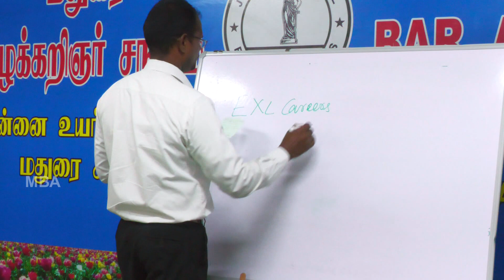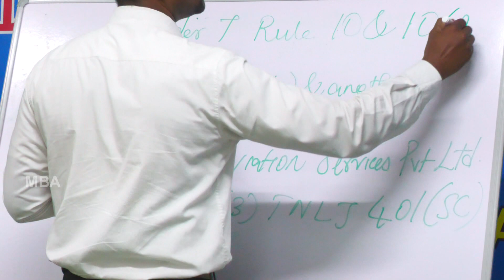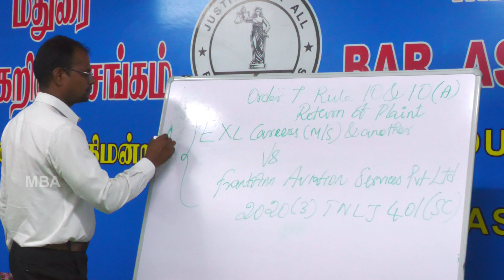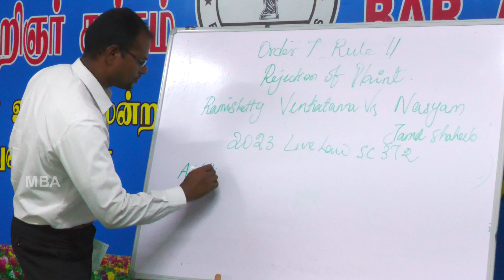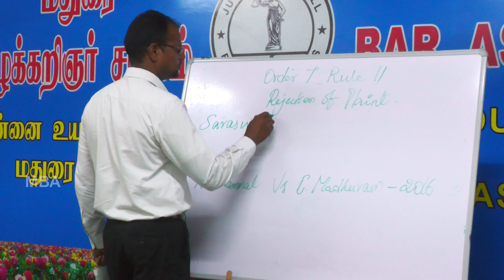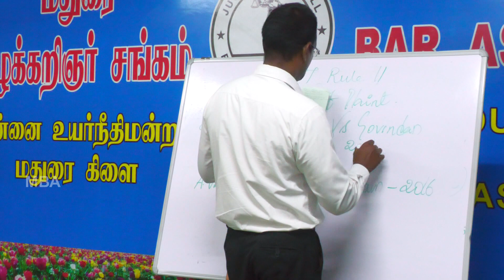MBA Judicial Examination Classes | Civil Procedure Code 1908 | Session 2 | Mr. S. SURESH MANICKAM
MBA Judicial Examination Classes | Civil Procedure Code 1908 | Session 2 | Mr. S. SURESH MANICKAM ADVOCATE